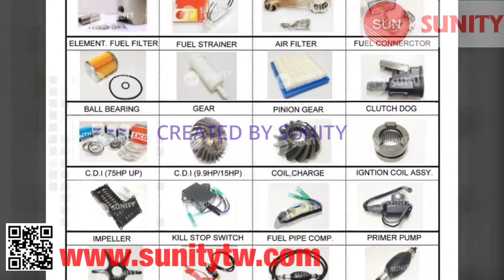TAIWAN SUNITY - PROPELLER 63V-45952 00-EL for Yamaha 9.9HP 15HP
*OUTBOARD GASOLINE ENGINE SPARE PARTS

1.PROPELLER for Yamaha 9.9HP  15HP outboard boat motor
2.Application: Marine Outboard engine parts : Oversea boat , Auto boat, power boat , Launch , Motor Boat , Diesel Marine, Offshore Fishing Ship , Yacht , Vessel , Speedboat...
3.Ref.OE:  63V-45952 00-EL
4.Material: Metal , 100% made in TAIWAN

TAIWAN SUNITY -- We are the most experienced engine parts supplier in Taiwan, Our main line is engine parts of gasoline and diesel and we are agent for many famous Taiwan brands such as TTO oil seal , RIK piston ring and many others, we also have own factory for piston & piston ring & filter and gasket in TAIWAN running with brand “TAIWAN SUNITY”.